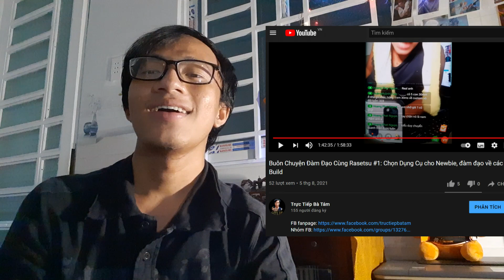Gián Tiếp Bà Tám VLOG #2 - Câu Chuyện Mô Hình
App Sửa Video: Cyberlink Power Director 19

Trực Tiếp Bà Tám là fanpage chuyên cung cấp các clip,đàm đạo,live build,live review model kit,chơi game trực tuyến,giúp game thủ thiện lành có cái nhìn chính xác nhất về trò chơi hoặc sản phẩm mới